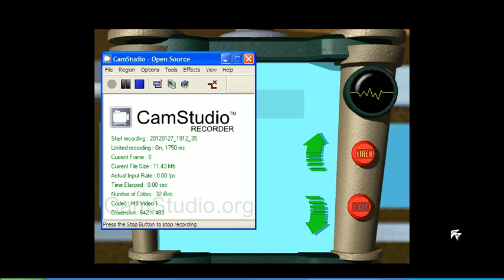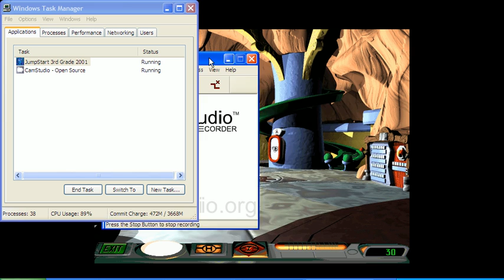Let's Play Jumpstart 3rd grade part 1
I am starting a new let's play